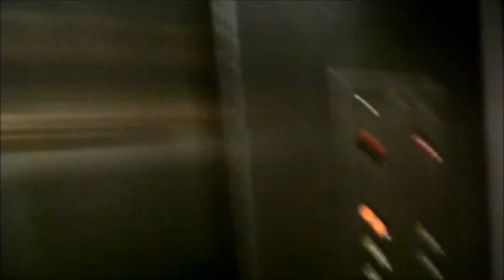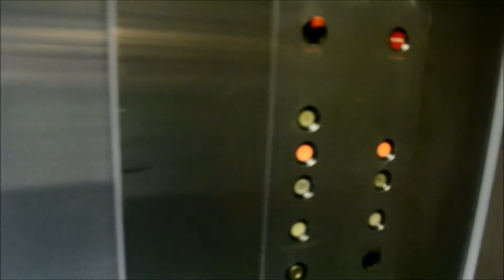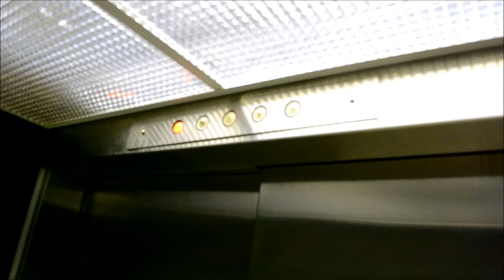VINTAGE HYDRAULIC DROLET ELEVATOR IN OFFICE BUILDING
SEEN IN MONTREAL CANADA.